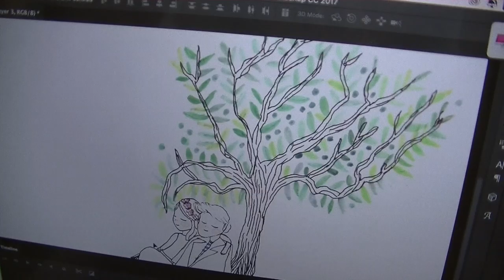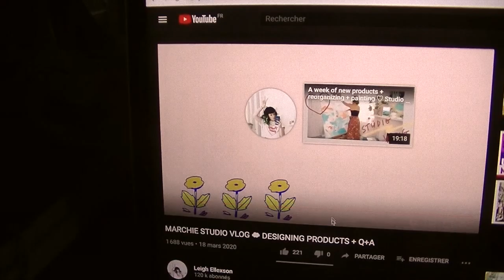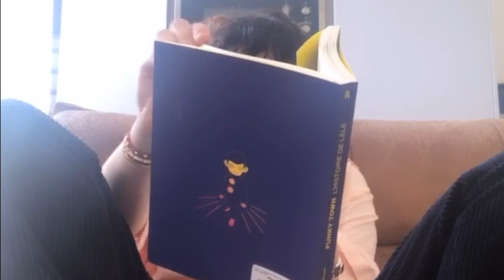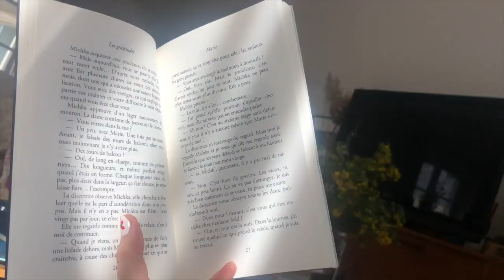Pi Ja Ma Show - S1 Episode 19 ( Une semaine confinée en Pi Ja Ma )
Et toi tu fais quoi chez toi?